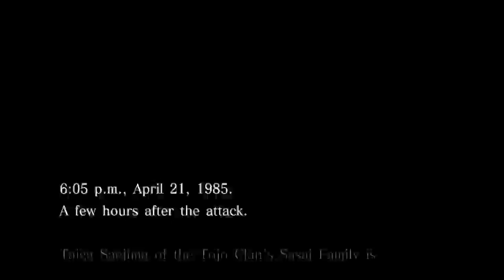Yakuza 4 Remastered playthrough pt3 Saejima & The Prison Escape